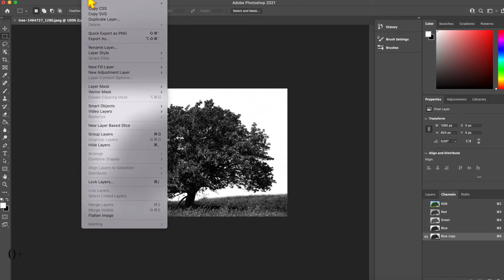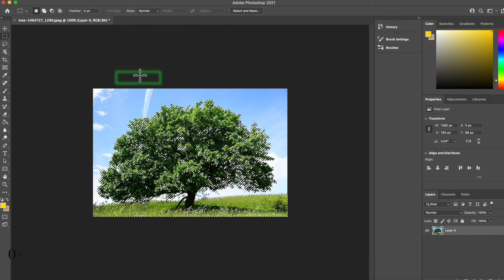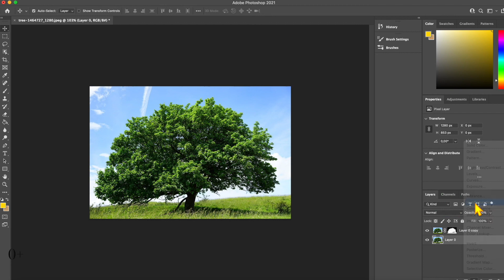Tricky Cut Outs object EASY & FAST! Cut Tree Photoshop. cutting out a complex object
Tricky CUT OUTS Photoshop. Cutting out a complex object EASY & FAST.
Cut Tree
Free and useful lessons for working in Photoshop and Illustrator!

Photoshop tutorial